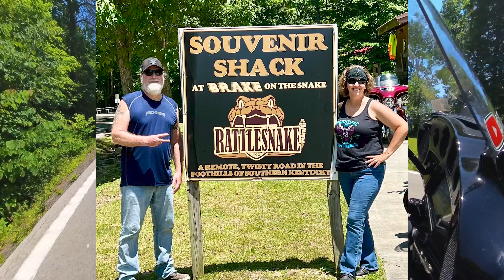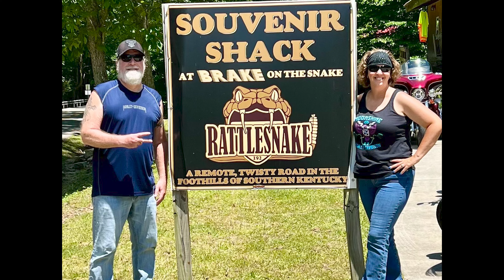Why The Rattlesnake in Kentucky is a Must-Ride for Motorcyclists!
Let us take you on an exhilarating motorcycle adventure as we conquer The Rattlesnake, Rt. 192 in Kentucky! Journey along this remote, twisty road nestled in the picturesque foothills of southern Kentucky. Spanning just 12 miles, this thrilling route boasts a staggering 150 turns that will put your riding skills to the test. Along the way, we made a pit stop at the iconic Souvenir Shack for a well-deserved 'Brake On the Snake' moment. Join us as we embrace the thrill of the ride and soak in the stunning scenery of this unforgettable journey!